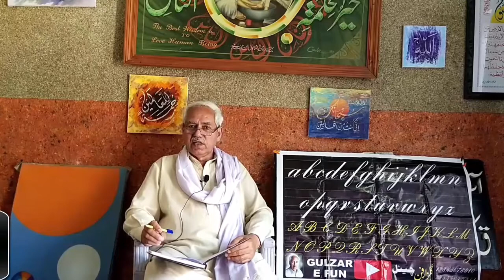If You Learn Top English And Handwriting and Stylish | By Gulzar Ahmad